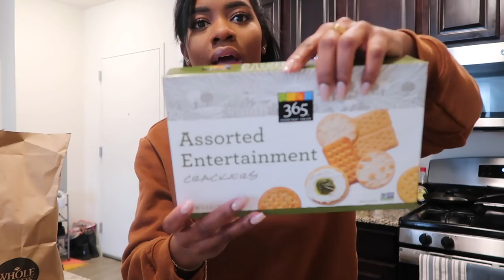Weekly Vlog| Grocery Haul,Hair Struggles & More.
Sorry for how choppy this vlog was- there was a whole bunch of random bits and pieces that I just had to get rid of